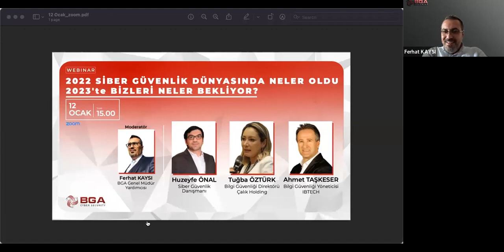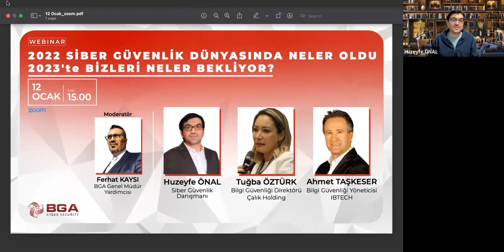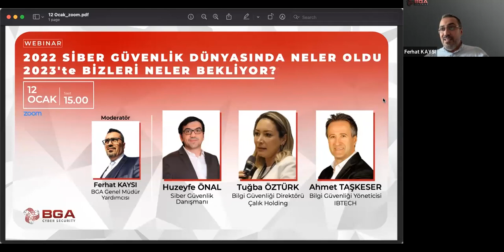2022 Siber Güvenlik Dünyasında Neler Oldu, 2023'te Bizleri Neler Bekliyor?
2022’de siber güvenlik dünyasının öne çıkan gündemlerini, 2023'te bizleri nelerin beklediğini ve öngörülerimizi birbirinden değerli 3 konuğumuzla konuştuk.